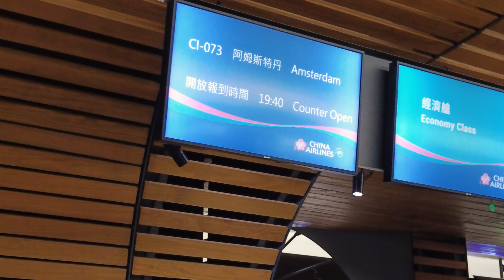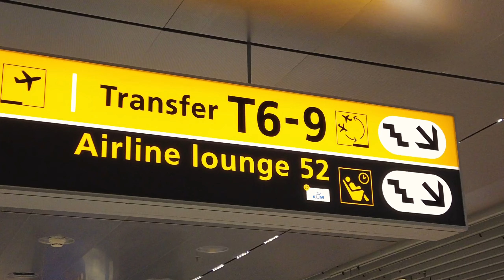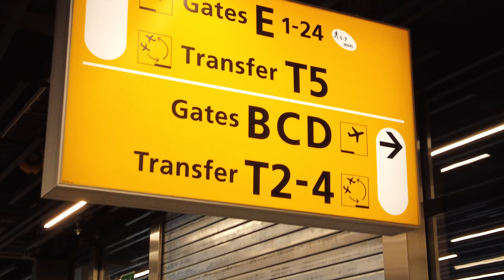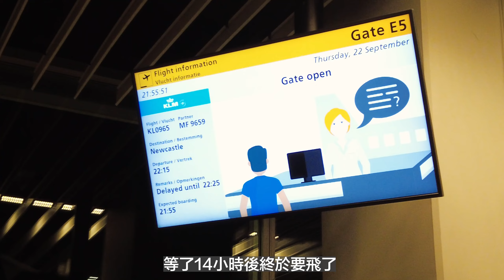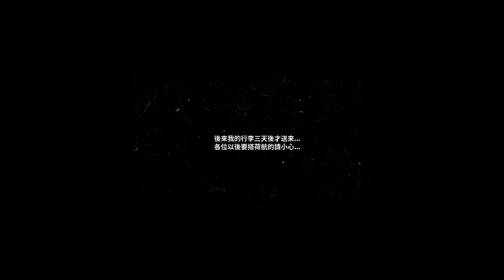台灣到杜倫大學9772 km From Taiwan to Durham🇬🇧 ｜荷航把我的行李弄丟了？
從台灣到Durham 歷時約40小時的高鐵、飛機、轉機等候...終於到學校了
本來想說在Amsterdam待14小時可以拍個機場tour之類，顯然我太高估我自己的體力了XD

影片有很多驚（ㄐㄧㄥ）喜（ㄒㄧㄚˋ）
大家慢慢服用！

✈️ 桃園國際機場(TPE)👉阿姆斯特丹史基浦機場（AMS)👉Newcastle Airport (NCL)